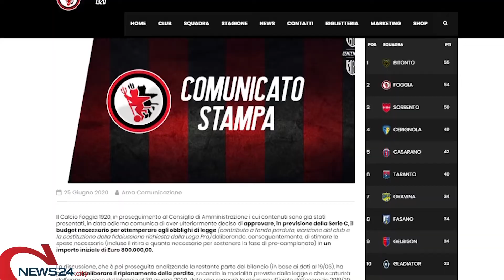FOGGIA | «Pronto al ripescaggio in C»: chiarezza dopo il CdA fiume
I satanelli provano a schiarire le vicende societarie in vista della prossima stagione